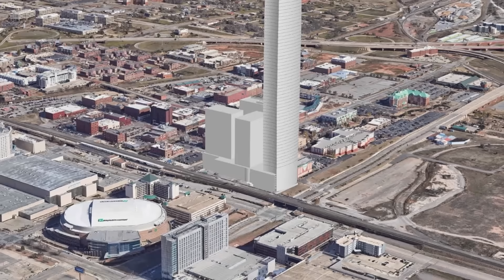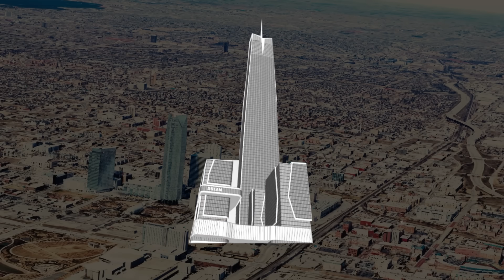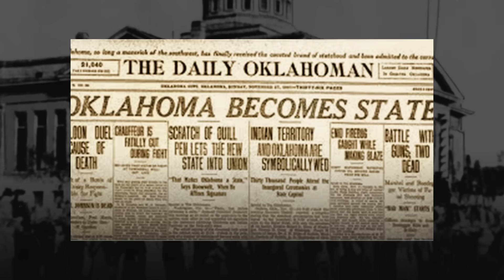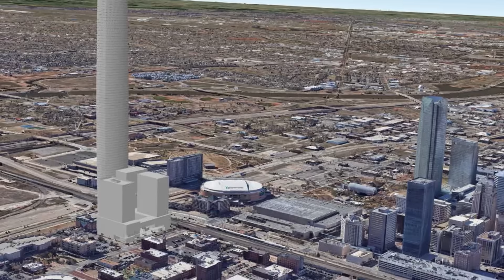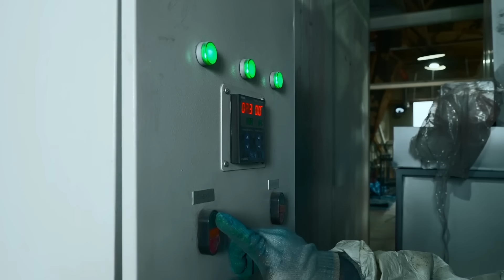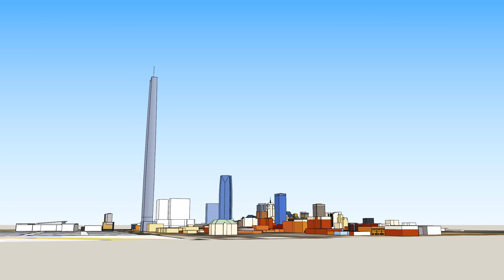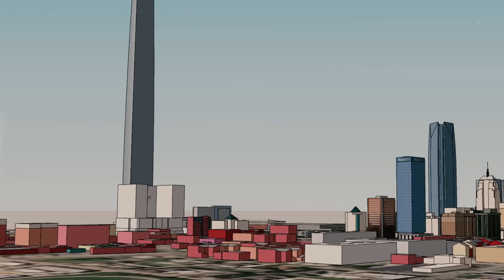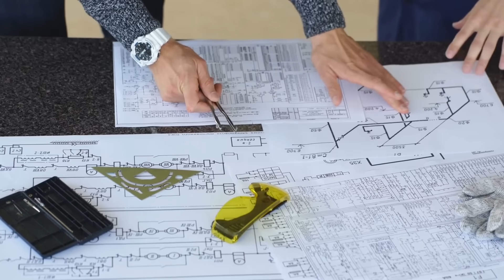The Upcoming Supertall Skyscraper That Will Change America Forever!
The Upcoming Supertall Skyscraper That Will Change America Forever | Legends Tower Oklahoma

In the heart of America, a groundbreaking architectural marvel is beginning to take shape. A vision unlike anything the region has seen before is set to rise, towering over the plains and rewriting the rules of what defines a city’s skyline. This audacious project, rooted in history yet reaching for the future, seeks to merge art, engineering, and economic growth into a singular, breathtaking structure. But this isn’t happening in the bustling metropolises of New York or Chicago. Instead, it’s unfolding in a city many wouldn’t expect. With a planned height that would eclipse every other building in the nation, this skyscraper aims to transform its city into a beacon of modernity and innovation.

Video Chapters:
0:00 Intro
1:06 Vision and Concept
3:08 Origins of the Project
4:24 Symbolism, Design & Architecture
5:38 Engineering Resilience: Standing Tall Against Tornadoes
7:12 Economic Impact
8:25 Challenges and Controversies
10:08 Future Outlook